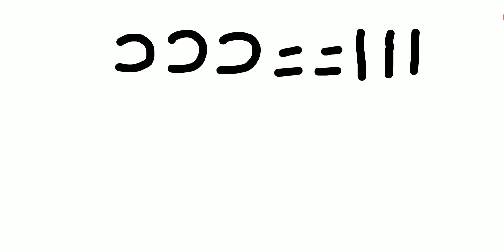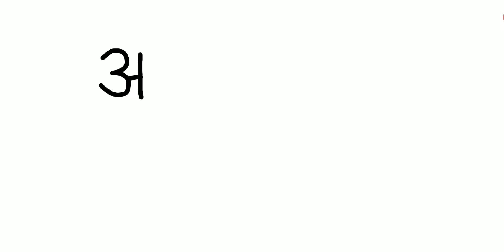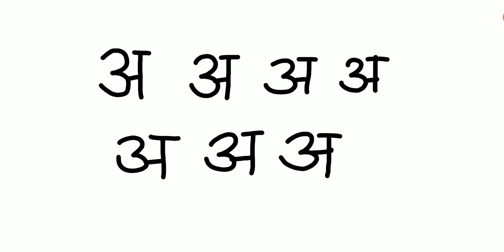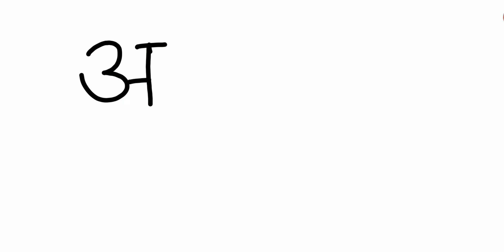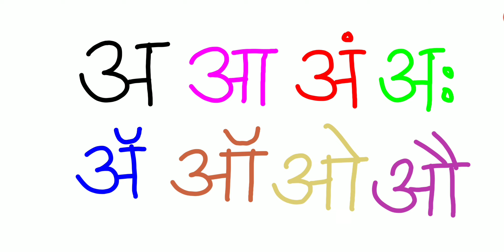अक्षरांचे आकार, स्वर- स्वरादी सराव ,अ पासून तयार होणारी मुळाक्षरे सराव